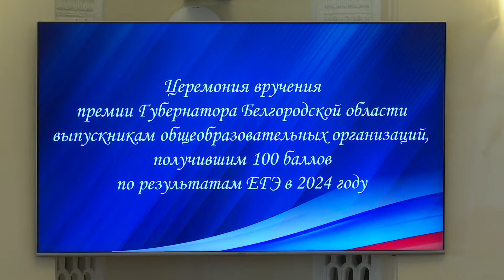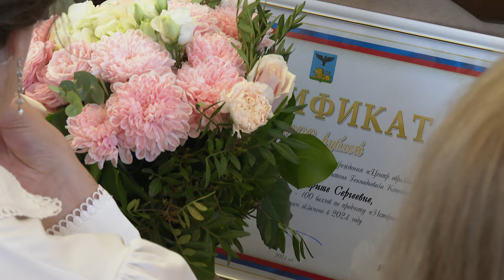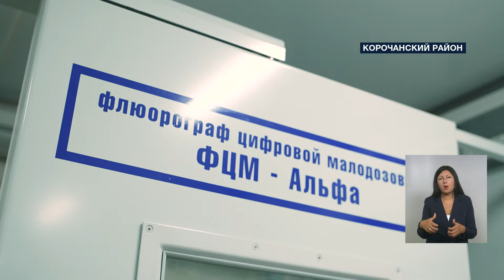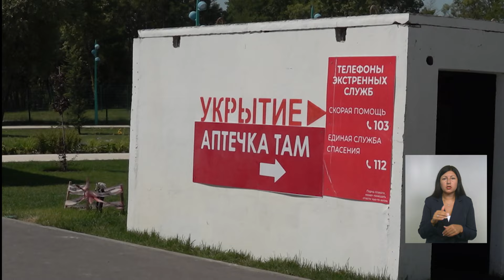«Такой день». Белгородские новости (выпуск 04.07.24)